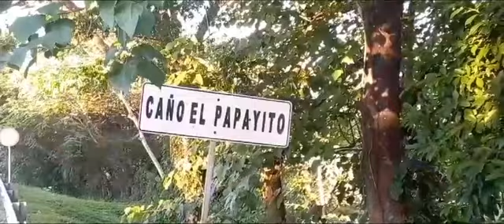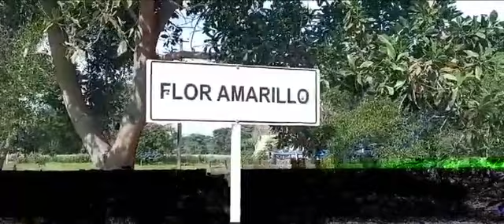TRAVESíA ARAUCA - TAME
Diagonal Tame - Arauca. 167 km. Pica Ezequiel Tocaría. Una realidad vial.